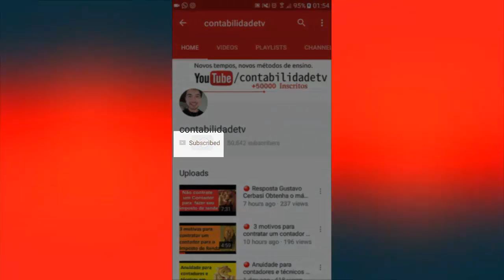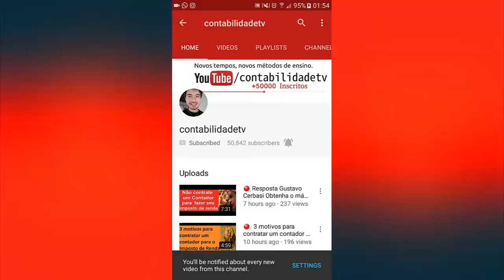🔴 Vale a pena fazer Contabilidade? Vale a pena estudar ciências contábeis?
Da para ganhar mais de R$5000,00 com contabilidade?
Vale a pena entrar esse ano em ciências contábeis?
Contador consegue emprego?
O desemprego é baixo para quem é contador?
Contabilidade ajuda para quem quer ser empresário ?
Compensa estudar contabilidadE?